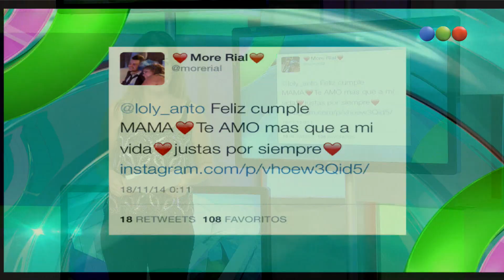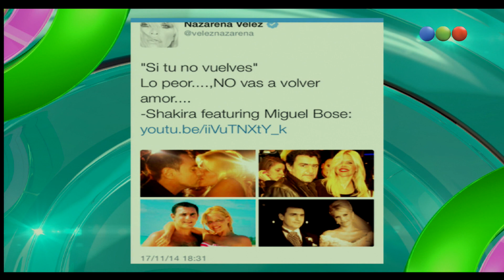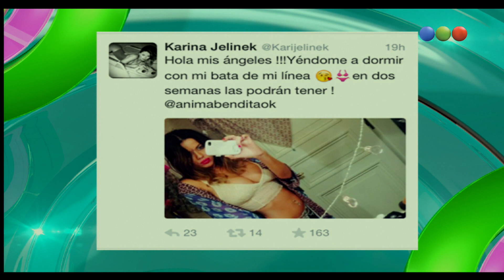Los tweets de los famosos - AM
Ahora Vero, Leo y los panelistas con los tweets de los famosos.